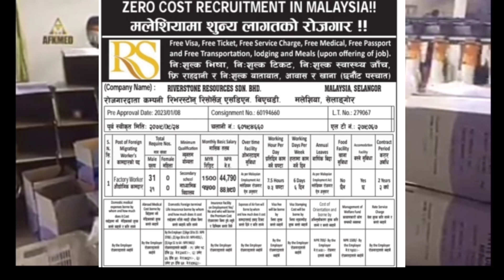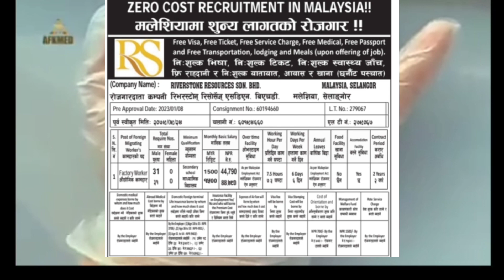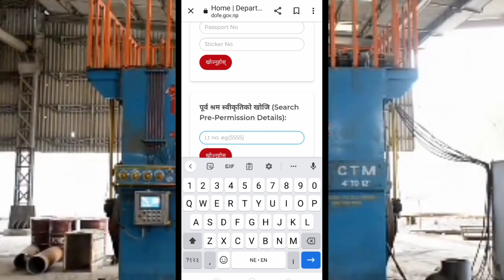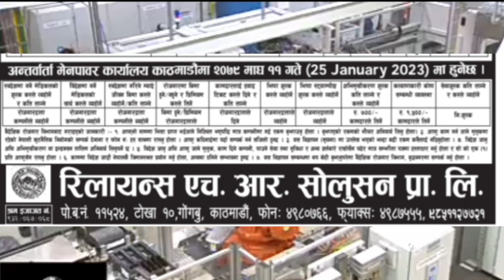Malaysia new demand 2023.